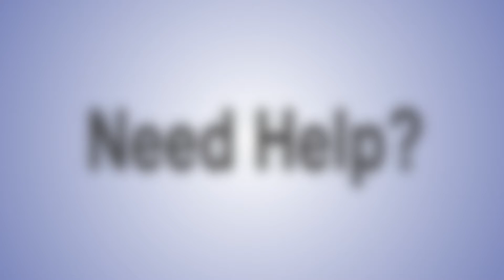Zepf Hope Begins Here 15